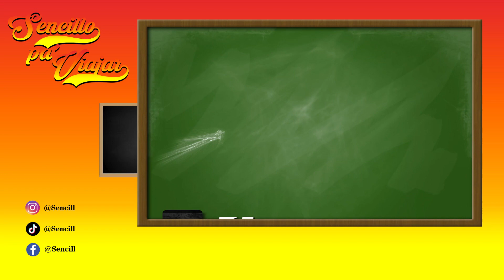PUCUSANA Y NAPLO🌊 JUEGOS ACUÁTICOS 🛶 y Lobos marinos 2023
𝐏𝐋𝐀𝐘𝐀 𝐍𝐀𝐏𝐋𝐎🏖 - 𝐊𝐀𝐘𝐀𝐊, 𝐁𝐀𝐍𝐀𝐍𝐎 𝐘 𝐏𝐀𝐒𝐄𝐎 𝐄𝐍 𝐁𝐎𝐓𝐄🛶🛟🌊

Naplo es una de las playas del Distrito de Pucusana, Provincia de Lima, Perú. Además, Naplo es conocido por su mar tranquilo, de hecho muchas personas lo asemejan con una piscina.

Aquí puedes hacer diferentes actividades como Kayak, paseo en bote, paseo en cuatrimoto y pasar un divertido día de playa.

✳️¿𝐂ó𝐦𝐨 𝐥𝐥𝐞𝐠𝐚𝐫?

✔️ 1. Para empezar puedes ubicarte en el mall del sur para desde aquí tomar los buses o colectivos que te dejaran en el Puente Pucusana.

✔️ 2. Desde el Puente Pucusana debes tomar una combi que por 2 soles te llevará hasta la playa Naplo.

✔️ 3. Una vez en el lugar ya puedes disfrutar de la playa y realizar la actividad que más te guste.

💰Costos:

☑️ Pasaje en Colectivo: S/8.00
☑️ Pasaje en combi: S/2.00
☑️ Sombrilla: S/20.00
☑️ Sillas: S/10.00
☑️ Paseo en Kayak (2 personas): S/12.00
☑️ Flotadores (1 hora): S/7.00
☑️ Paseo en bote: S/10.00
☑️ Restaurante: S/20.00
☑️ Baño: S/1.00
☑️ Ducha: S/3.00

🟢 ¿Qué llevar?

✅ Gorro
✅ Lentes de sol
✅ Bloqueador
✅ Sandalias
✅ Toalla

🔴 𝐃𝐚𝐭𝐨𝐬 𝐞𝐱𝐭𝐫𝐚𝐬:

1️⃣ Los restaurantes aquí manejan casi el mismo precio, así que si no quieres gastar mucho te recomiendo traer algunos piqueos.

2️⃣ Compra tu bloqueador desde casa.

3️⃣ No regreses tan tarde porque la carretera es solitaria por la noche.

¡𝐆𝐔𝐀𝐑𝐃𝐀 𝐓𝐔 𝐒𝐄𝐍𝐂𝐈𝐋𝐋𝐎 𝐏𝐀 𝐕𝐈𝐀𝐉𝐀𝐑!